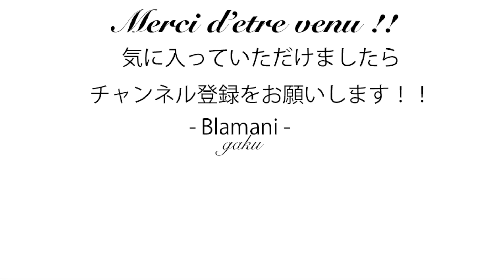Blamaniのみみ(耳) 音声ラジオ動画 『ブライスのスタンドと紙の家具？！』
今日は音声ラジオ動画動画になります。
通勤通学、お仕事の合間にながら聞きしてくれたら光栄です。

ネオブライス ショップ限定 ネオブライス アシャ・アルヴィラ

ミディブライス ショップ限定 スマイリーワッフル

ミディブライス

(Amazon アソシエイトリンクを使用しております。)